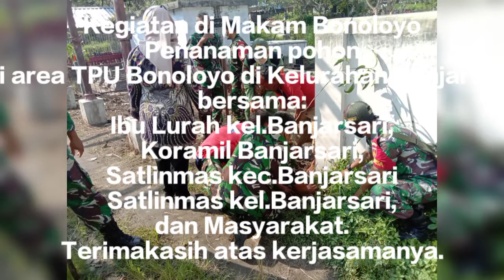𝗞𝗘𝗚𝗜𝗔𝗧𝗔𝗡 𝗗𝗜 𝗠𝗔𝗞𝗔𝗠 𝗕𝗢𝗡𝗢𝗟𝗢𝗬𝗢 𝗣𝗘𝗡𝗔𝗡𝗔𝗠𝗔𝗡 𝗣𝗢𝗛𝗢𝗡 𝗗𝗜 𝗔𝗥𝗘𝗔 𝗧𝗣𝗨 𝗕𝗢𝗡𝗢𝗟𝗢𝗬𝗢 𝗗𝗜 𝗞𝗘𝗟𝗨𝗥𝗔𝗛𝗔𝗡 𝗕𝗔𝗡𝗝𝗔𝗥𝗦𝗔𝗥𝗜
𝗞𝗘𝗚𝗜𝗔𝗧𝗔𝗡 𝗗𝗜 𝗠𝗔𝗞𝗔𝗠 𝗕𝗢𝗡𝗢𝗟𝗢𝗬𝗢
𝗣𝗘𝗡𝗔𝗡𝗔𝗠𝗔𝗡 𝗣𝗢𝗛𝗢𝗡 𝗗𝗜 𝗔𝗥𝗘𝗔 𝗧𝗣𝗨 𝗕𝗢𝗡𝗢𝗟𝗢𝗬𝗢 𝗗𝗜 𝗞𝗘𝗟𝗨𝗥𝗔𝗛𝗔𝗡 𝗕𝗔𝗡𝗝𝗔𝗥𝗦𝗔𝗥𝗜,
𝗕𝗘𝗥𝗦𝗔𝗠𝗔:
Ibu Lurah kel.Banjarsari,
Koramil Banjarsari,
Satlinmas kec.Banjarsari
Satlinmas kel.Banjarsari,
dan Masyarakat.
Penanaman pohon sebagai salah satu upaya untuk menjaga kelestarian lingkungan
Terimakasih atas kerjasamanya.

instagram kelurahanbanjarsariska
editor: Danang.S

Salam sehat..
Semoga Sehat Selalu Panjang Umur Banyak Rejeki dan Sukses Selalu

selamat menikmati kebaikan Tuhan sepanjang hari ini.